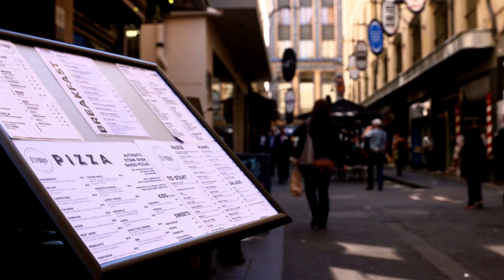墨尔本，努力打造更宜居的环境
始於2008年，作為澳大利亞ASET Group旗下的澳大利亞留學工作網，就始終致力於澳大利亞教育與就業服務領域。歡迎大家訪問我們的網址